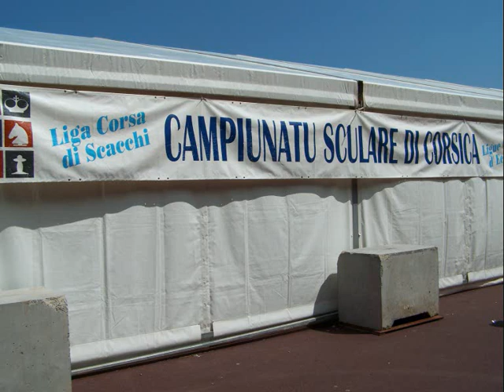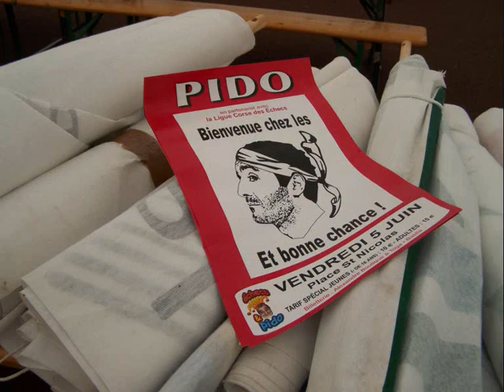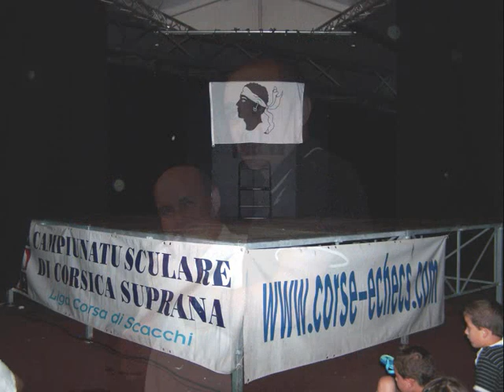Championnat scolaire d'échecs...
Championnat scolaire d'échecs à Bastia le 05 juin 2009.